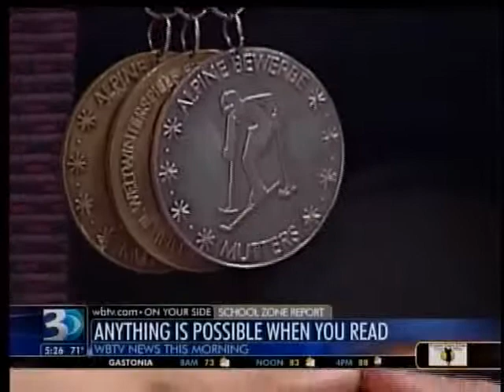WBTV's Dedrick Russell covers the 2013 Freedom School Jubilee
Dedrick Russell interviews Mary Nell McPherson, Executive Director of Freedom School Partners (FSP), and Bonnie St. John (the first African-American, ski racer medal winner in a Winter Paralympic competition) at the 2013 Freedom School Jubilee benefiting Freedom School Partners. Over 1,200 public school children attended Jubilee.